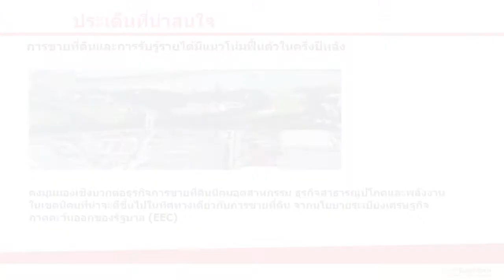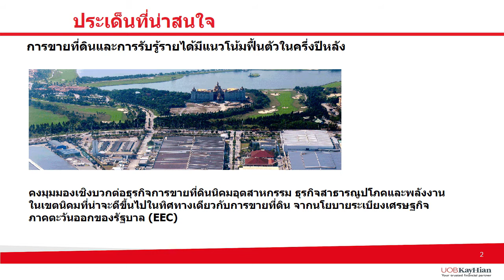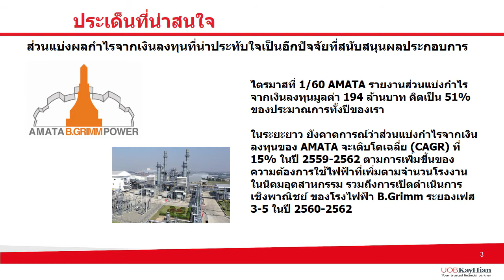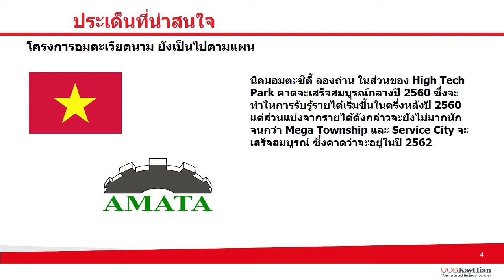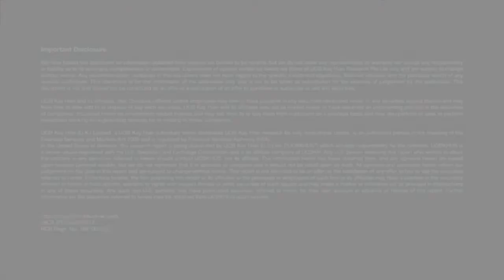วิพากษ์หุ้น #139 [AMATA] (06 Jun 2017)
วิเคราะห์หุ้นแบบเจาะลึกรายตัว โดยใช้ปัจจัยพื้นฐาน พร้อมสรุปเหตุการณ์ที่มี
ผลกระทบต่อหุ้นนั้นๆ สามารถพบกับรายการวิพากย์หุ้นในทุกวันอังค­­­­­­­­­­­­­­­าร
ดำเนินรายการโดย ธัญญา สุทวีปราโมชานนท์